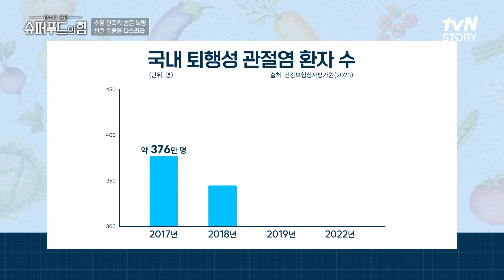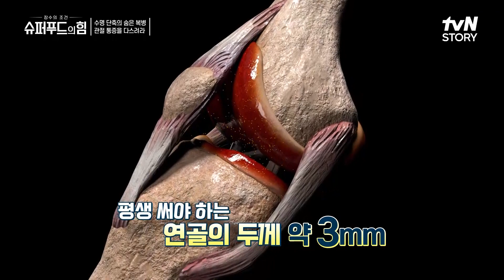청춘은 바로 지금~! 목동 에이스 배구팀이 이토록 열정적인 이유..! 슈퍼푸드의힘 EP.80 | tvN STORY 230702 방송